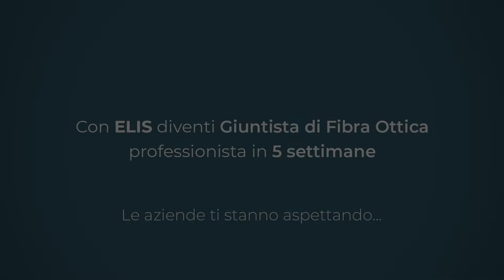Corso Tecnici di Fibra Ottica, la testimonianza dell'ex allievo Simone Laudicina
L’Accademia italiana della fibra ottica è un percorso rivolto a giovani diplomati ed è finalizzato all’inserimento professionale nelle imprese di reti ottiche e civili.

L’idea delle imprese di settore associatesi su iniziativa di Open Fiber è quella di una scuola tecnica permanente interaziendale volta a facilitare la ricerca, la selezione e la formazione dei nuovi giovani tecnici che le aziende intendono assumere. Durante il corso vengono forniti gli strumenti per dirigere e svolgere in sicurezza le operazioni di posa, giunzione, collaudo, esercizio e manutenzione delle reti ottiche di giunzione e distribuzione.

Gli allievi di Accademia italiana della fibra ottica acquisiranno nuove competenze al passo con l’avanzamento della diffusione della fibra ottica: installazioni verticali (cablaggio dei condomini), attività di delivery e assurance, configurazioni apparati terminali in sede cliente, relazione con il cliente, approccio responsabile alla mansione e al mestiere.